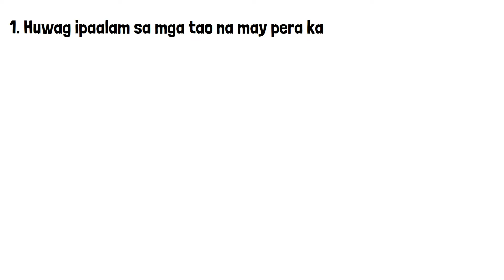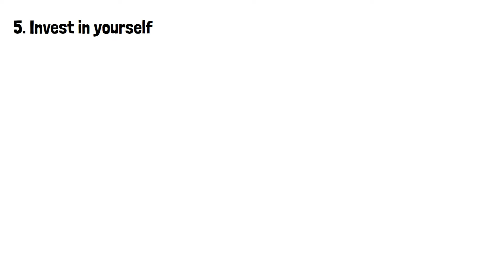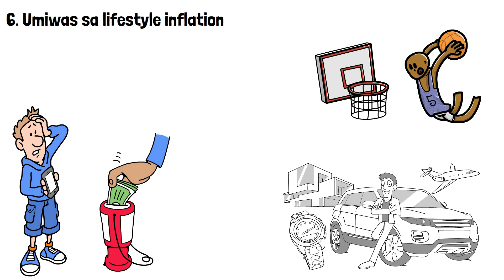What If Yumaman Ka Bigla? Ano Ang Mga Dapat Gawin | Invest and up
What if yumaman ka bigla? Alam mo na ba kung paano mo i-manage ang pera mo? Ito madalas ang nagiging problema ng karamihan dahil wala silang idea kung paano gagawin sa new found wealth nila.

📚✨ Unlock Your Financial Future with Invest and Up eBooks! ✨📚

Ready to take control of your financial destiny? Our eBooks are packed with practical tips, proven strategies, and motivational insights to help you save, budget, and grow your wealth. Don’t miss out on the tools you need for a better tomorrow!

Transform your mindset, achieve your goals, and invest in your success today! 🚀

-Invest and Up